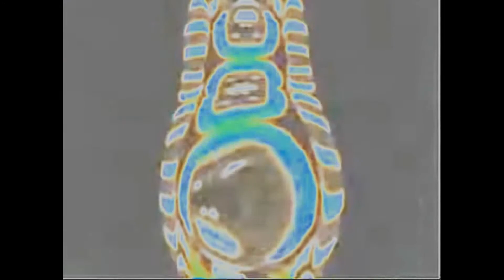McGiygas In Real G major 4